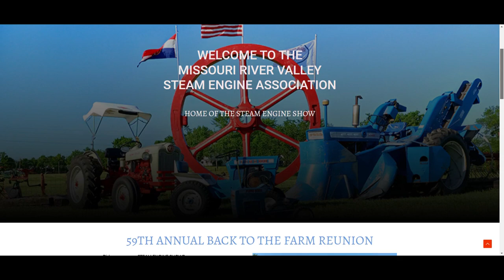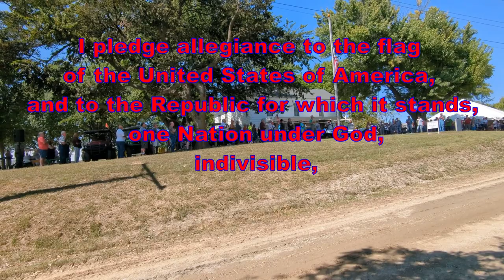The Missouri River Valley Steam Engine Show Part 1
We decided for the first time to visit the Missouri River Valley Steam Engine Show this year after finding out about it. My little son loves anything that makes big noises and Steam engines are no exception.
This is the first part of the Steam Engine Parade.

Songs: Hilltop and Gold in Them Hills
Artists: Dan Lebowitz and Nathan Moore